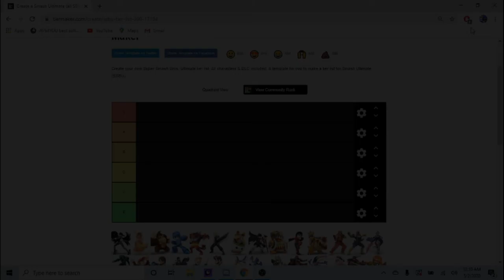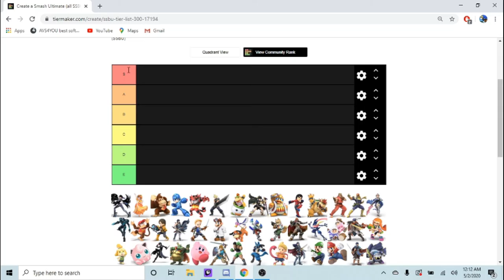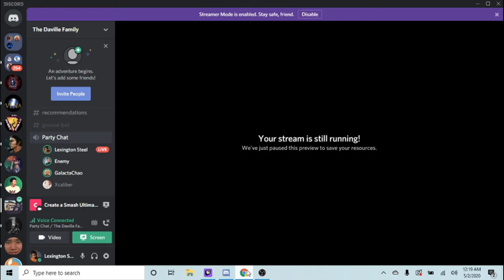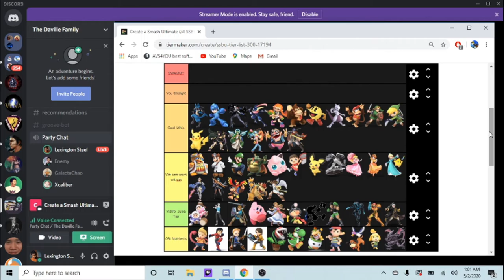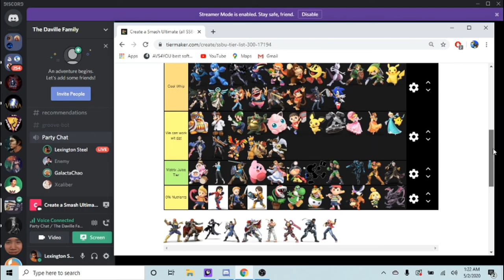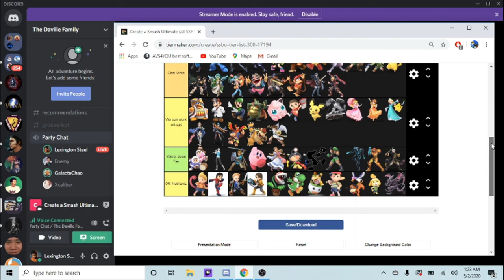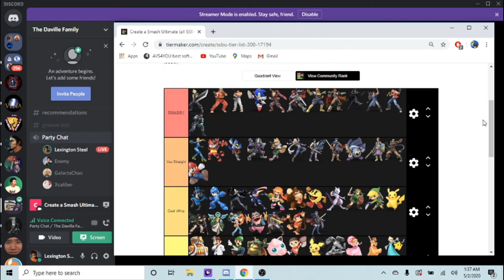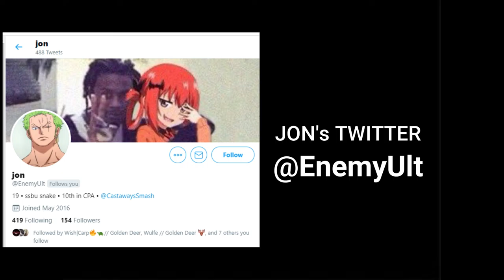Smash Ultimate Character Swag Tier List Ft. Discord Friends